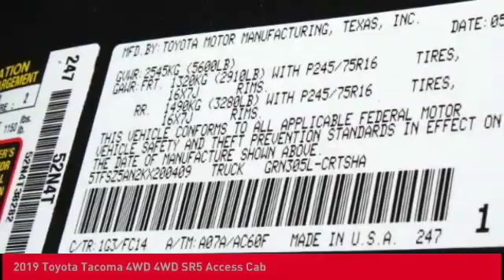2019 Toyota Tacoma 4WD O'Fallon IL 19900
2019 Toyota Tacoma 4WD 4WD SR5 Access Cab

Newbold Toyota
1282 Central Park Dr

Cloth front bucket seats, back up camera, access cab, 3.5L Atkinson-cycle V6 : VVT-iW wider intake and VVT-i exhaust, automatic, 4WD, Bluetooth connection, AM/FM stereo with CD and MP3 player, satellite radio, steering wheel mounted audio and cruise controls, deep tinted glass, sliding rear window, tow hooks, black grille with chrome surround, ABS and driveline traction control, curtain 1st and 2nd row airbags, side impact beams,Toyota safety sense P, lane departure alert lane departure warning, low tire pressure warning and knee air bags. Outstanding design defines the 2019 Tacoma SR5. We'd also be happy to help you arrange financing for your vehicle. Come on in and take a test drive! Thanks for looking and we hope to hear from you.